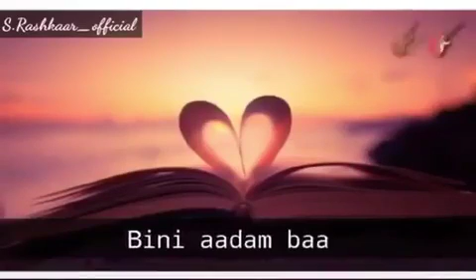Somali WhatsApp status bini-aadan baa tahay❤shey-mir❤😍